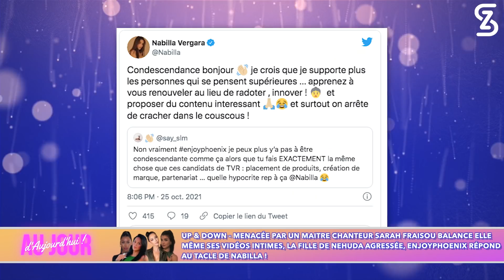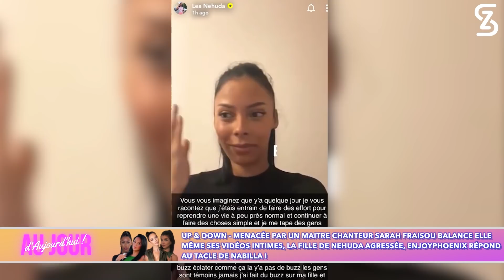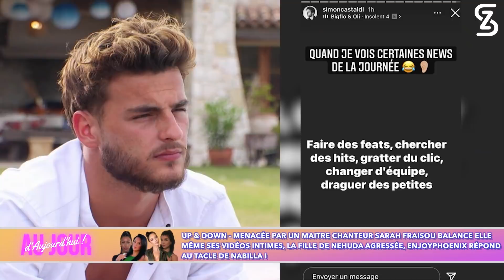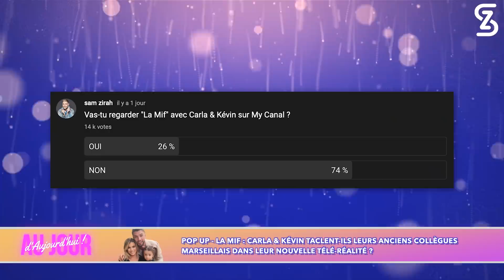AJA52 -Milla & Nelia en pleurs s’affrontent, Kim clash Sarah Fraisou, Kévin tacle Les Marseillais ?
EXCLU : Nelia en pleurs sur le plateau accuse Milla d’avoir brisé sa famille, du cambriolage de sa propre maison pour obtenir les preuves de l’infidélité du père de ses 4 enfants à la lettre d’adieu qu’elle a écrite cet été pour en finir, elle raconte son histoire avec émotion. Milla Jasmine a tenu à s’expliquer elle aussi sur le plateau pour partager sa version de l’histoire : celle d’une femme amoureuse qui malheureusement a découvert trop tard les mensonges de celui qu’elle aime.

Kim Glow en fou rire face à aux vidéos chocs de Sarah Fraisou !
C’est avec courage que la célèbre candidate a diffusé elle-même sur son snap les vidéos de son passé ! Menacée par un maitre chanteur de voir son intimité diffusée si elle ne donnait pas 50.000€, l’EX star des Anges a pris les devants. Si en plateau nous saluons tous son courage, Kim explique pourquoi elle n’a « aucune empathie »…

EXCLU - EnjoyPheonix accusée de « cracher dans le couscous » par Nabilla, Marie Lopez nous répond !
Avez-vous vu la vidéo Youtube de Marie Lopez sur les influenceurs de télé-réalité ? Dedans, la créatrice de contenu se pose des questions sur les véritables intentions des influenceurs issus de la télé-réalité et ça n’a pas plus à Nabilla ! Contacté par mes soins, Marie nous répond !

EXCLU - Dylan viré d’un booking, le patron de la boite de nuit « Le Night » raconte tout !
Alors que le candidat annonçait sa venue dans une boite de nuit, le patron du club prend la décision d’annuler le contrat de Dylan Thiry quand clients et employés menacent de boycotter l’établissement si l’influenceur est présent. Olivier Rivet patron de la discothèque est présent sur le plateau d’AJA pour tout nous expliquer. Dylan n’a pas répondu à nos sollicitations.

Mais aussi : La rupture Victoria/Bastos, Le drame qui a touché la fille de Nehuda, Julien Bert portera t-il un bracelet électronique ? …

Notre invitée chroniqueuse intervenante Kim Glow est avec nous sur le 52ème numéro d’Au jour d’Aujourd’hui !

00:00:00 INTRO
00:02:14 QUESTION QUI TUE KIM GLOW
00:08:20 UP & DOWN - COUPS DE COEUR & COUPS DE GUEULE
00:17:25 SARAH FRAISOU CONTRE ATTAQUE UN MAITRE CHANTEUR
00:25:40 LE DOSSIER MILLA / NELIA (TÉMOIGNAGES EXCUSIFS)
00:52:45 POP UP - LA MIF : KÉVIN & CARLA TACLENT-ILS LES MARSEILLAIS ?
01:05:01 POP UP - DYLAN BOOKING ANNULÉ : LE PATRON DU CLUB S’EXPLIQUE !